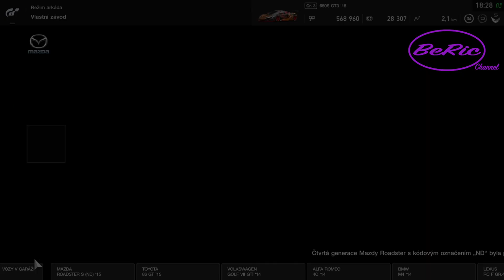Nordshleife Gran Turismo Sport PS4 [Gameplay]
First gameplay from Gran Turismo Sport with PS4 controller. Nordshleife

Enjoy gameplay
My setup - Thrustmaster T300 Ferrari alcantara edition
                 - Playstation 4 Pro
                 - AI Expert